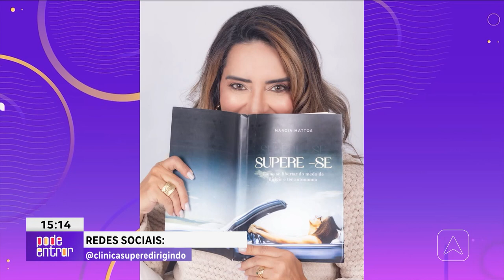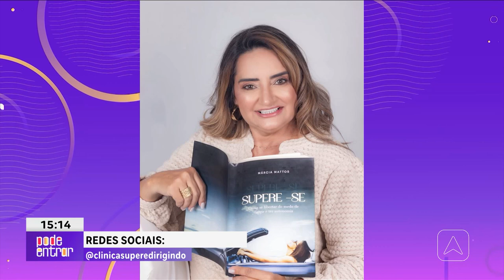Especialista em medo no trânsito fala sobre iniciativa para mulheres tirarem habilitação